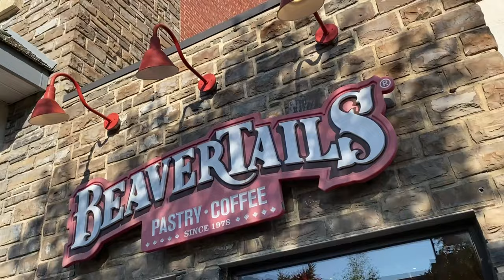BANFF NATIONAL PARK | LAKE LOUISE | TIME HOLDING A GUN 😱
Underwater by LiQWYD

 • Underwater – LiQWYD (N...